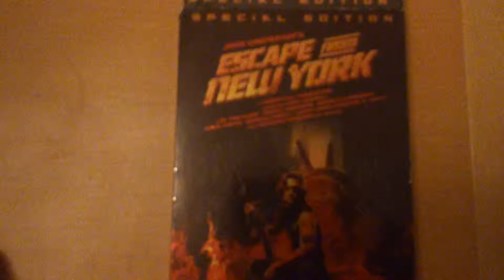escape from new york special edition dvd